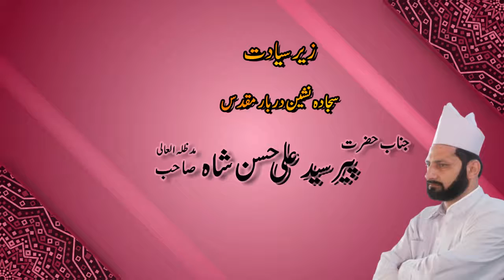caption 25 26 dec 2017